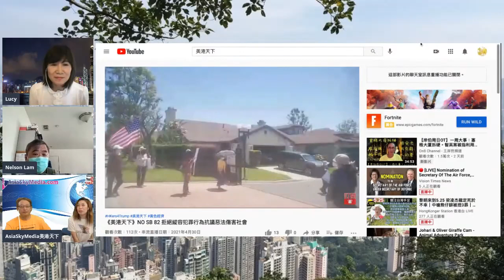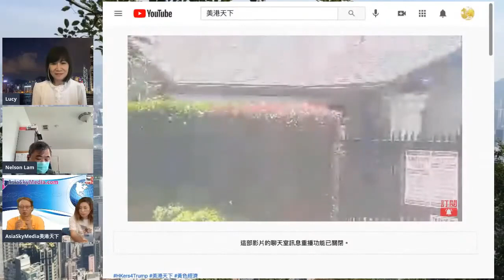【看手足】加州真手足： 義無反顧撐香港， 立場鮮明， 唔可以不講政治哦！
（上述視頻或資訊僅代表嘉賓或受訪者，或視頻/資訊來源的觀點）